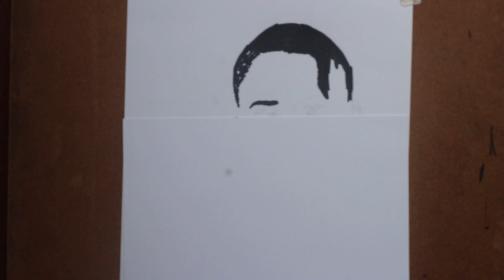Barack Hussein Obama Art by Marker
Barack Hussein Obama II is an American politician, author, and retired attorney who served as the 44th president of the United States from 2009 to 2017. A member of the Democratic Party, Obama was the first African-American president of the United States. Wikipedia
Born: August 4, 1961 (age 60 years), Kapiʻolani Medical Center for Women & Children, Honolulu, Hawaii, United States
Full name: Barack Hussein Obama II